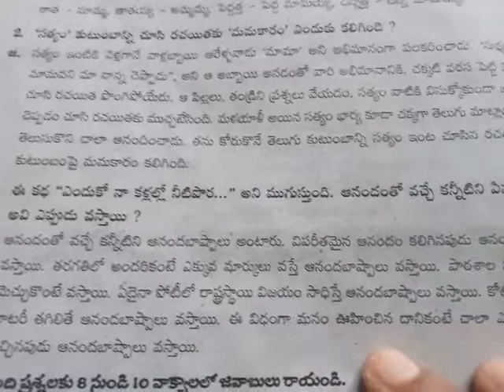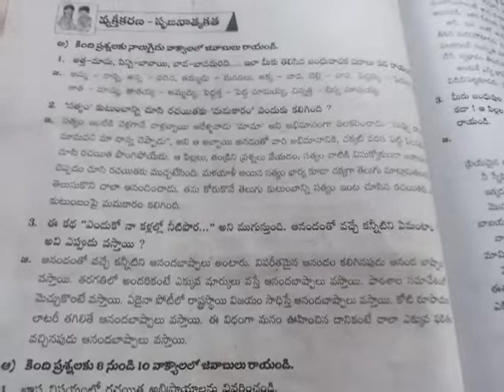6th class telugu 230